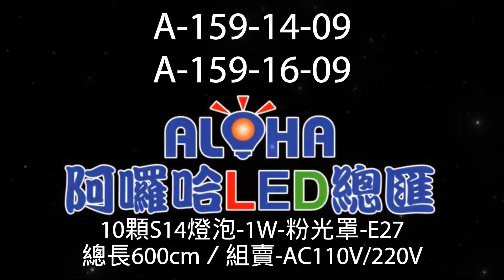阿囉哈LED總匯_A-159-14,16-09_10顆S14燈泡-1W-粉光罩-E27-總長600cm／組賣-AC110V/220V